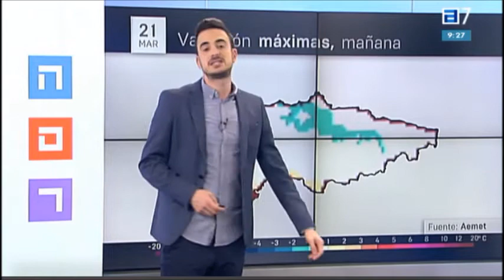Las nubes del fin de semana.